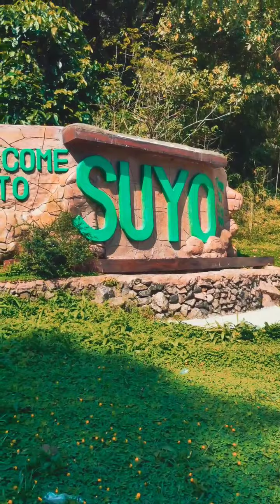Suyo - Cervantes Road